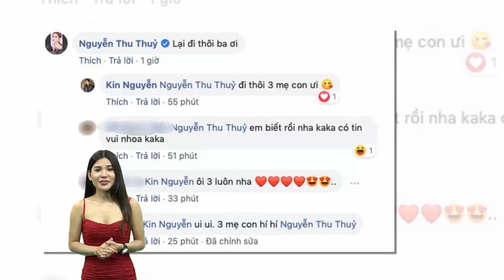Thu Thủy chính thức xác nhận đang mang thai con thứ 2 ở tháng thứ 5 với chồng trẻ kém 10 tuổi